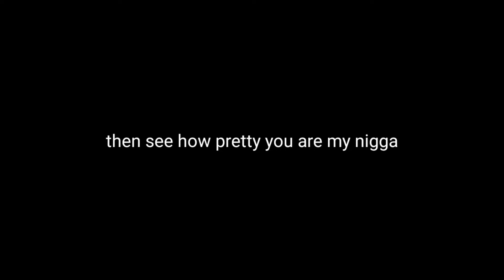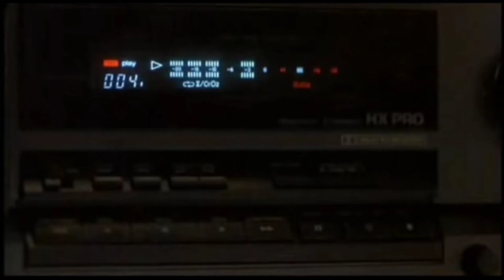GEE MONEY DON'T LIKE PRETTY BOYS